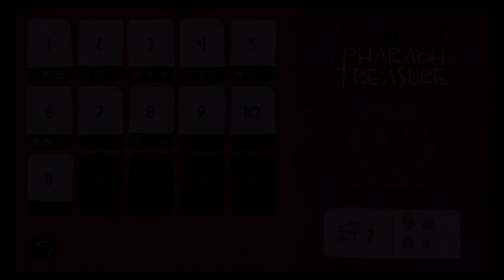Escape from the Pyramid (By Tama Games) - iOS - iPhone/iPad/iPod Touch Gameplay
You will die!!

Escape from the Pyramid is a unique platformer, developed with stunning visuals, set in ancient Egypt.

Mixing elements from free running, puzzle and platforms games, Escape is a challenging experience that will test your reflexes (and your patience!) as your try to find your way through labyrinthic and deadly maps.

Avoid deadly spikes, poisonous snakes, spiders and scorpions! Collect gems and golden beetles! Find hidden Canopic jars to summon the help of the gods! And above all… try reaching the exit alive!

And remember.. you will die. Plenty!

(And since we are tired of games trying to bleed people dry with in-game purchases, escape is completely in-game purchase free!)